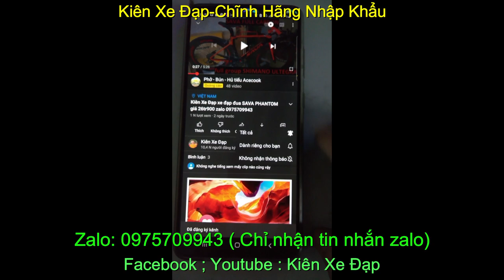Kiên Xe Đạp xe đạp địa hình SOLOMO D581 giá sold zalo 0975709943